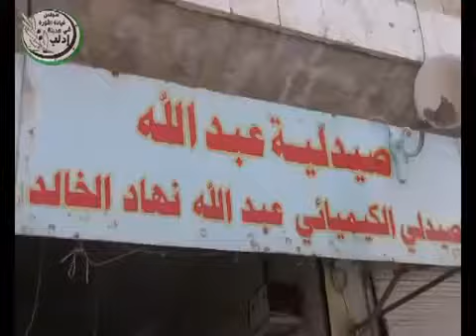إدلب -سراقب || تخريب احد الصيدليات-28-3-2012